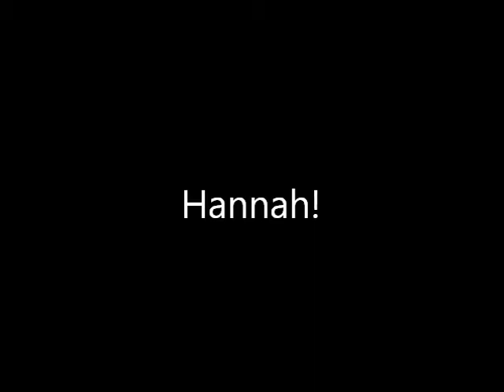The Holy Cow Swing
Teen Roles 2012 Holy Cow Swing